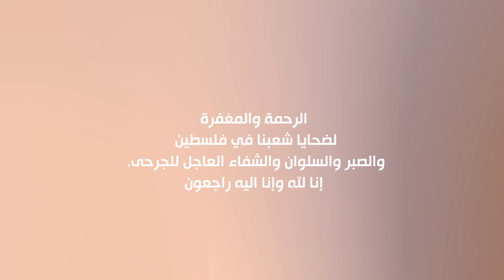اعرف الفرق بين الكرسي المكتبي والجمينج قبل ماتشتري🤯